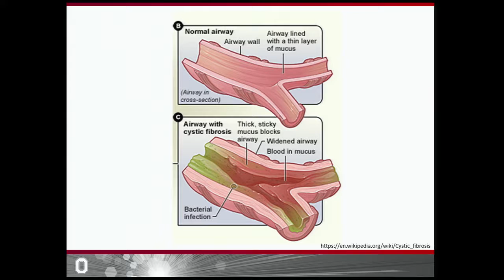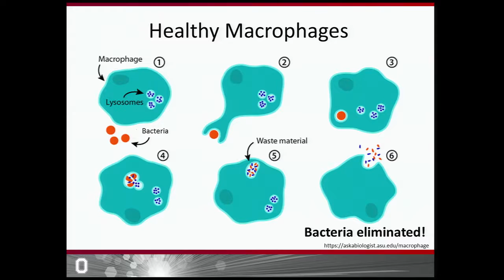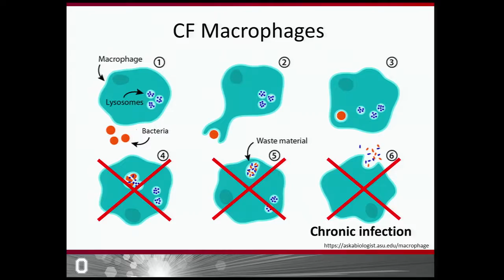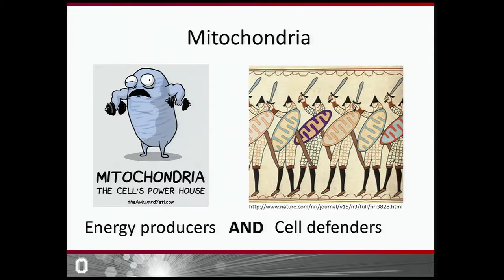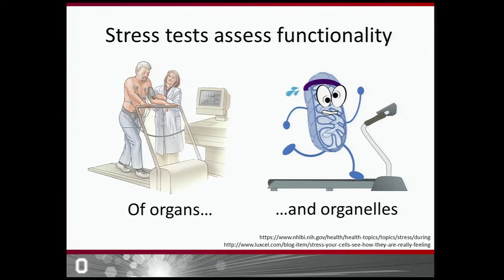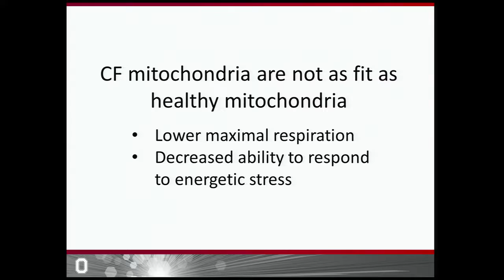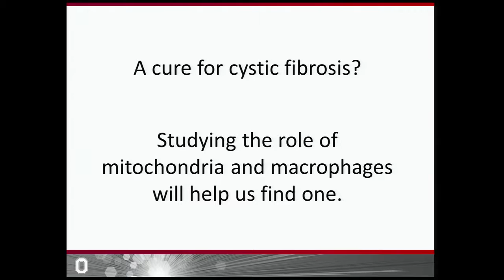Kaitlin Hamilton - Discovery Talks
The Ohio State University's Kaitlin Hamilton delivers her Discovery Talk 'Mitochondria and Macrophages: New Directions in Cystic Fibrosis Research.' Presented by Infectious Diseases, a focus area of Ohio State's Discovery Themes.